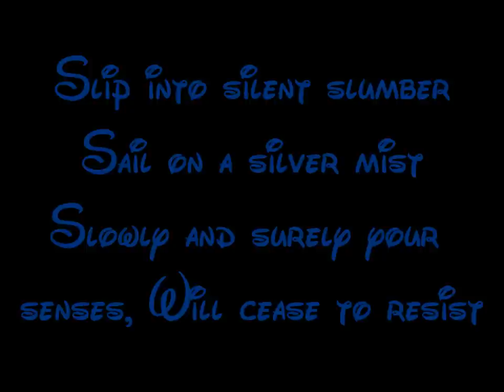Trust In Me - The Jungle Book Lyrics HD